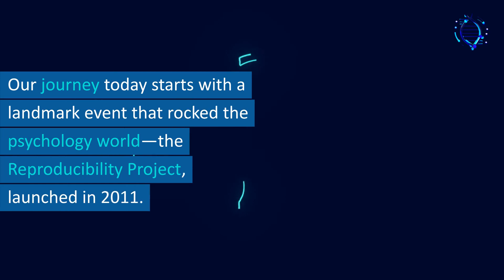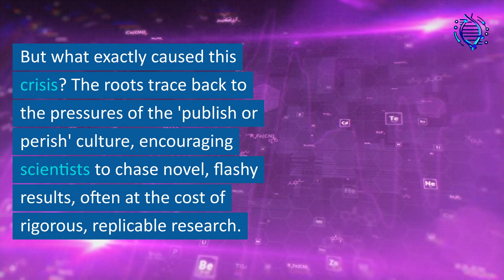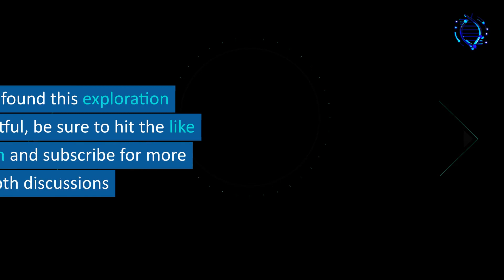The Reproducibility Crisis: A Reality Check for Psychological Science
Dive into the heart of a hot debate in the world of psychological science: the reproducibility crisis. This video uncovers the results of the groundbreaking Reproducibility Project that rocked the scientific community and explores its far-reaching implications. Join us to understand why this crisis is not an end, but a new beginning for more robust, reliable science.